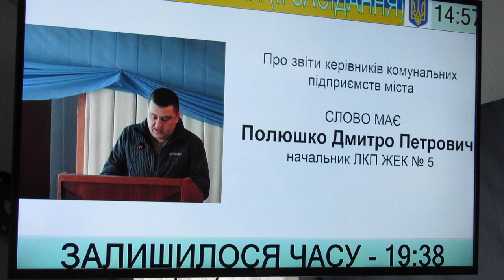Отчет директора Лисичанскводоканала М.Фатьянова на 57-й сессии 07.02.2019 Часть 3-я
Отчет нового директора ЛКСП "Лисичанскводоканал" Максима Фатьянова о проделанной работе за январь и планах был заслушан после объявленного перерыва на 57-й сессии Лисичанского горсовета 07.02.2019г. Часть 3-я .  Начало смотрите в части 1-й